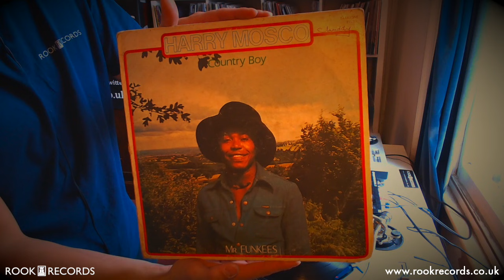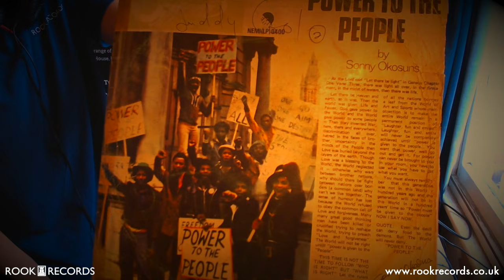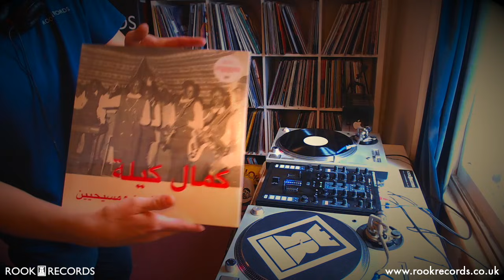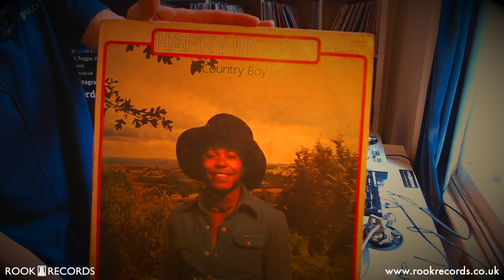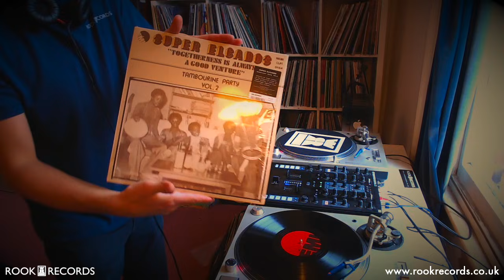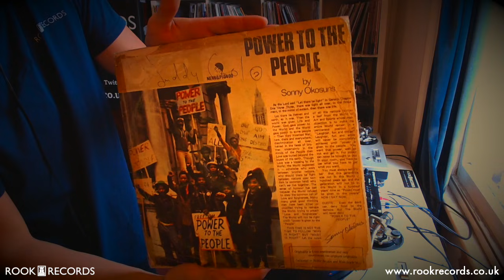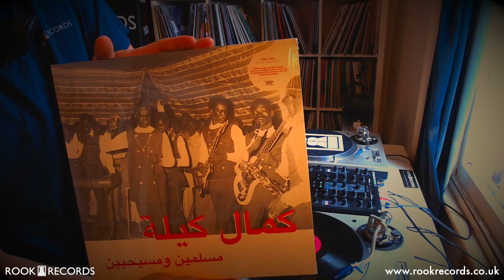Rook Radio 7 // African Funk Vol. 1 [Vinyl Mix]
► From Nigeria to Ghana, Somalia to Sudan, the finest funk music from Africa. By Juby Rook.

00:00 Harry Mosco - It’s Too Late
03:22 Dur Dur Band - Heelo
07:05 Sonny Okosuns - Power To The People
11:07 Gyedu-Blay Ambolley - This Hustling World
14:24 Assagai- Kinzambi
18:10 Kamal Keila - Agricultural Revolution
22:27 Harry Mosco - Wanderer
26:36 Orlando Julius - Ashiko
30:41 Kris Okotie - Woman
33:37 Gyedu-Blay Ambolley - Toffie
36:13 Super Elcados - Afro Funk
38:45 Dur Dur Band - Ohiyee
41:14 Sonny Okosuns - The Dance of The Elephants
45:46 Orlando Julius - Crystal Pleasure
50:42 Kamal Keila - Al Asafir